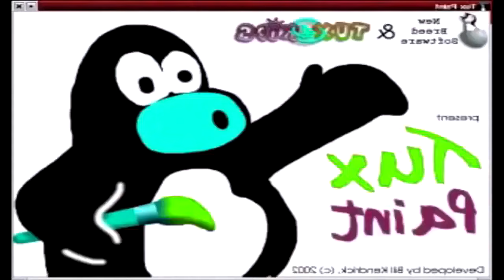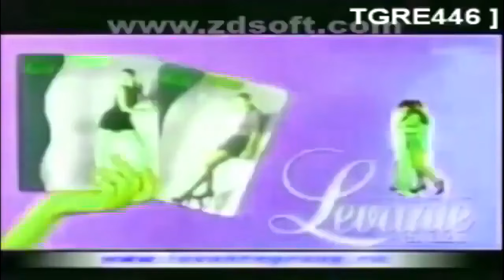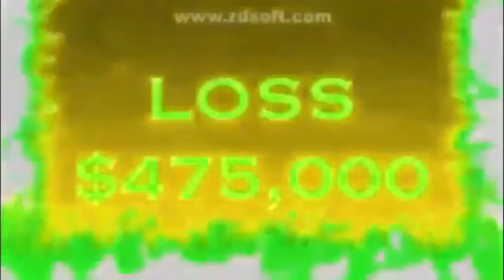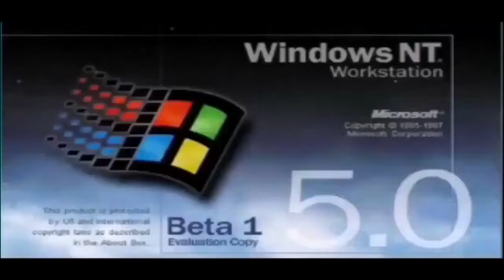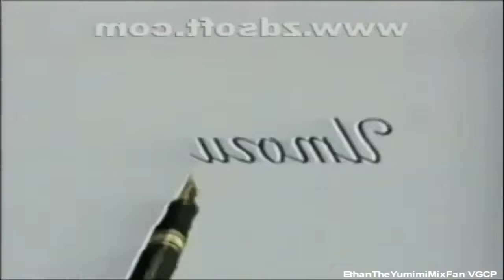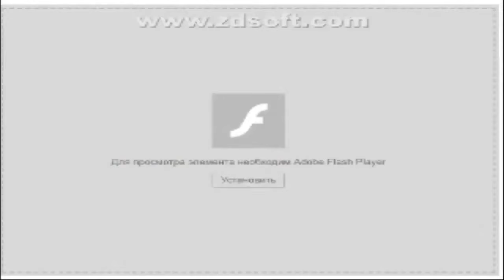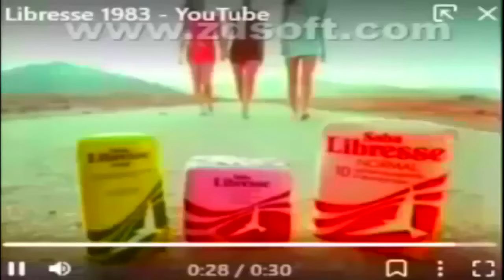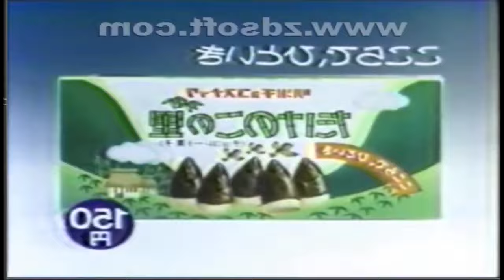(REUPLOADED) All Videos Of Preview 1280 (ToeExtended)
Reuploaded By: @user-ee7ij2ir8l Because He Keeps On Unlisting His Videos.